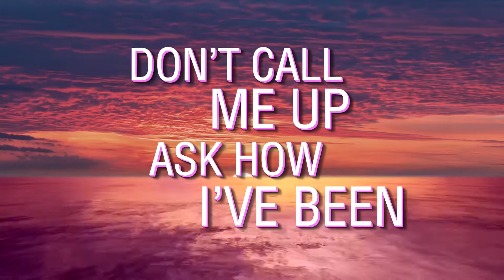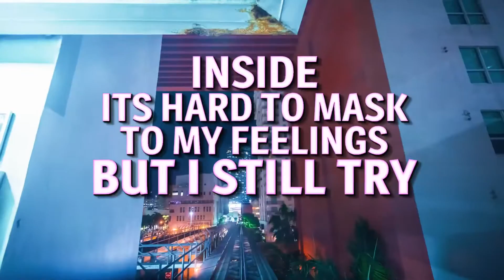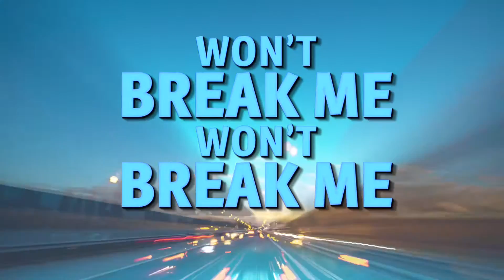Savanna Leigh - everybody’s changing (official lyric video)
The official “everybody’s changing" lyric video by Savanna Leigh.

Video By: Jon Ward

Official “everybody’s changing” Lyrics:

Raw text
I’m sending you At 2am
Why’d you have to cut me down
Behind my back to impress

feel distant now, It’s different
Don’t call me up ask how I’ve been
just when they’re bored on the weekend

Can’t figure it out

I’ve been
Drivin myself crazy
Playin pretend
The feeling of the fall out
When this all ends
won’t break me
Won’t break me
inside
Its hard to mask to my feelings
But I still try
Think I’m finally starting to realize
Everybody’s changing
Everybody’s changing

Reaching out
Is something that I need to learn
Its easier to act real tough
Call it off on my own terms

Cant figure it out

Chorus
I’ve been
Drivin myself crazy
Playin pretend
won’t break me
Won’t break me
inside
Everybody’s changing
Everybody’s changing

No I cant go back cant go back now
Cuz everybody’s changing
Yeah

I’ve been
Drivin myself crazy
Playin pretend
won’t break me
Won’t break me
inside
Everybody’s changing
Everybody’s changing